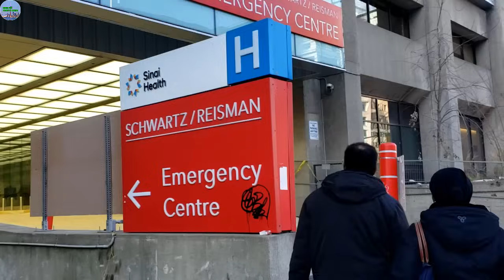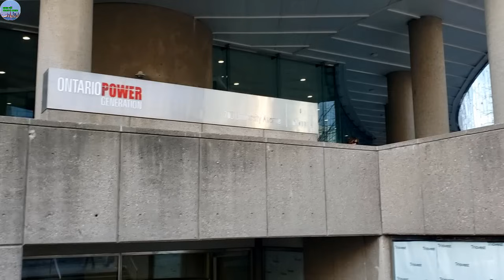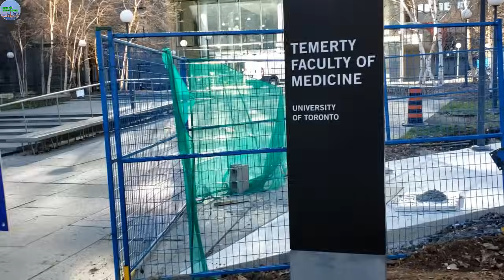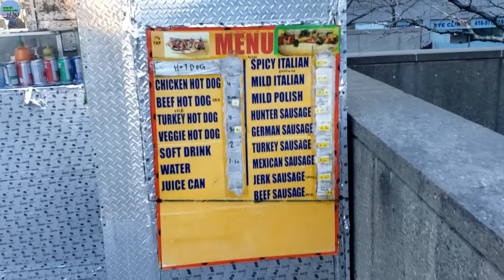A654 - AI LÀ KẺ RA TAY SAU 2 LẦN SẢY THAI CỦA PHẠM HOA - NGÂN KHÓC SƯNG VÙ MẮT